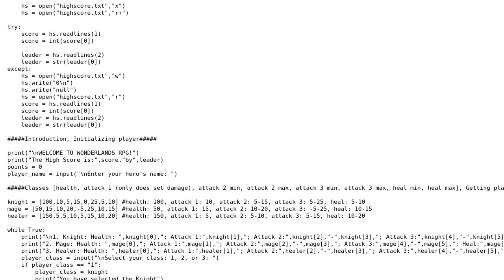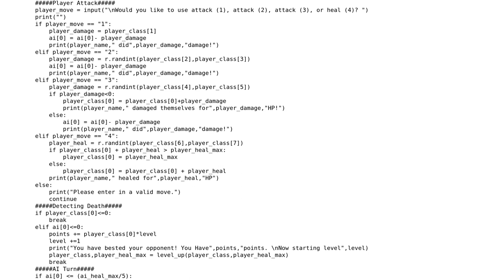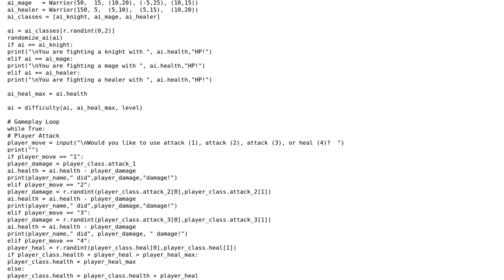Code Review: Text-based fighting game in Python 3.0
With thanks & praise to God, and with thanks to the many people who have made this project possible! | Content (except music & images) licensed under CC BY-SA | Music | Images & others | With thanks to user Telekey user Matthew Anderson user 200_success and the Stack Exchange Network Trademarks are property of their respective owners. You are responsible for your own actions.